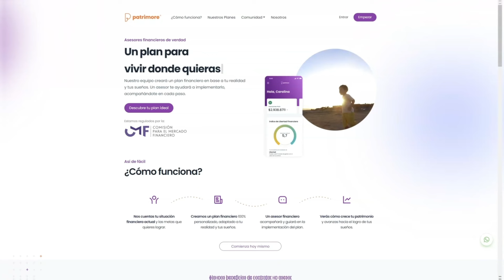Cómo PAGAR tu TARJETA DE CREDITO💳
En este video, Sergio Tricio, Gerente General de Patrimore, ofrece consejos prácticos sobre cómo manejar y pagar tu tarjeta de crédito de manera inteligente. Descubre datos impactantes sobre el uso de tarjetas de crédito en Chile y aprende a evitar problemas de sobreendeudamiento.

En este vídeo:
0:00 Bienvenida
0:32 ¿Qué es y cómo funciona el cupo en una tarjeta de crédito?
1:22 ¿Cómo se calcula el pago de una tarjeta de crédito?
2:51 ¿Cómo se debe pagar la tarjeta de crédito?
3:52 Consejos para pagar tu tarjeta de crédito
4:24 Cierre

💰 ÚLTIMOS CUPOS para LA MENTORÍA "PLAN para crear PATRIMONIO".

💪🏼 CONSTRUYE PATRIMONIO con nuestro servicio de PLANIFICACIÓN FINANCIERA. Contrata desde $29.990 + IVA mensuales. Conoce más